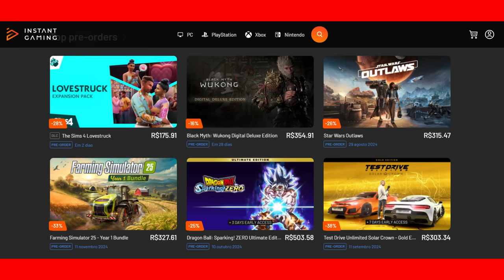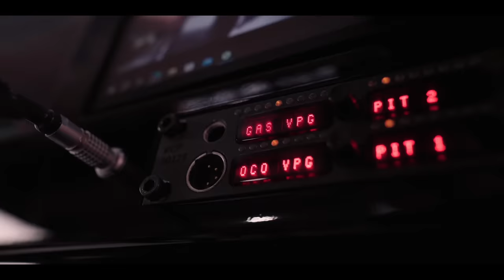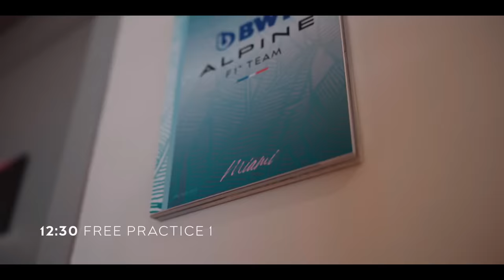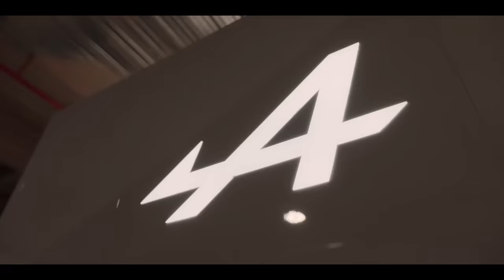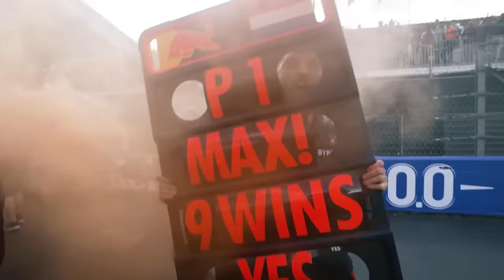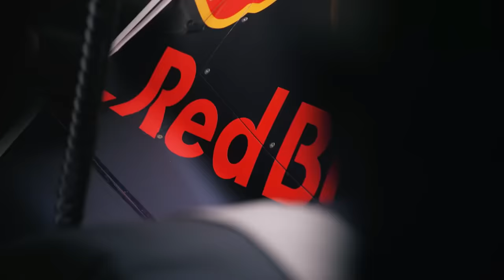PUNIÇÃO PARA MAX NA BÉLGICA / RED BULL TEME SAÍDA DE MAX / ALPINE ANDRETTI? / PINTURA NOVA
Sergio Milani
@scuderiamilani (Twitter)

João 3:16

00:00 - Introdução
00:50 - Nova pintura para o GP da Belgica
02:05 - Alpine Andretti?
04:37 - Bélgica será um teste crucial
06:45 - Max irritado e pode sair
07:50 - Punição para Max na Bélgica